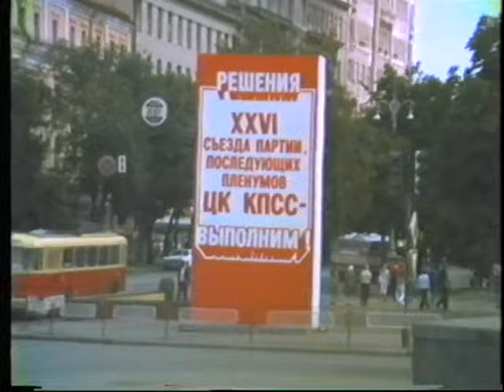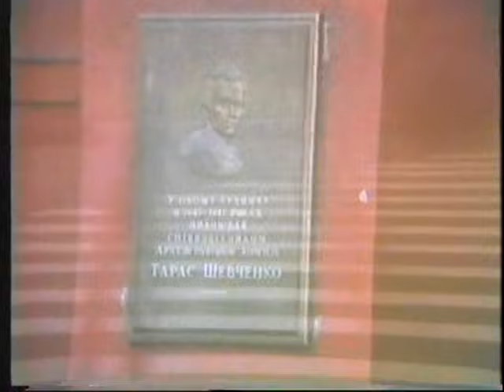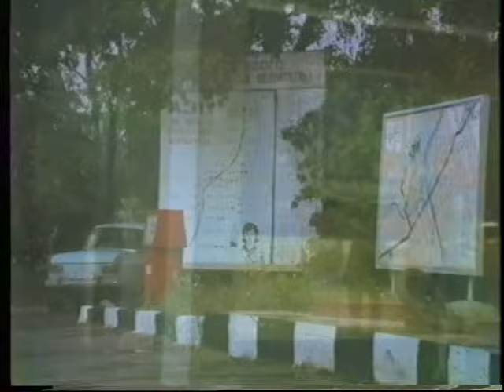KIEV - URSS - 1984 - КИЕВ - CCCP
Gita a Kiev nell'estate del 1984 nell'ex Unione Sovietica